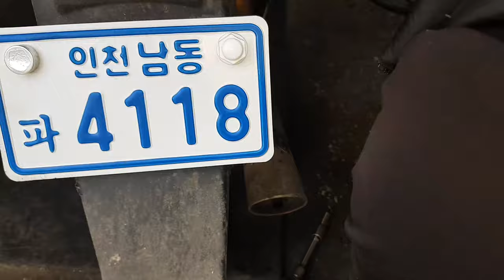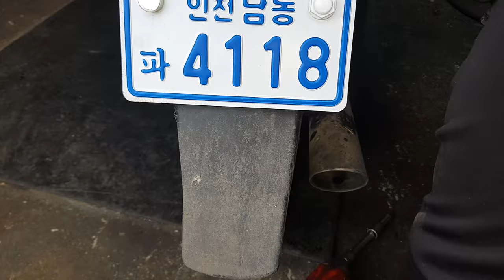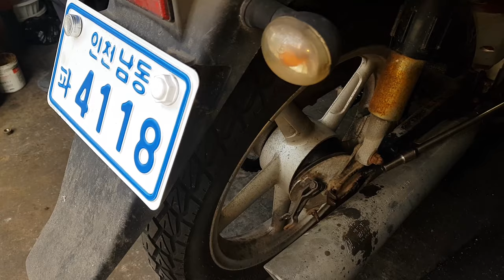Motorcycle rear wheel brake lining replacement 6 minutes (Daelim Citi Ace)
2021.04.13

(korea Daelim Citi Ace)
Maybe it's because I always do it.
Mr. Senta, you're a fast worker, you're very good.
If ordinary people have tools...It's a good thing to do.

A big thank you to everyone who has shared our videos on social media and community gatherings. It helps a lot.

1. Motorcycle Repair
2. Motorcycle Maintenance
3. Motorcycle know-how
4. Motorcycle Information
5. Types of motorcycles
6. Motorcycle Accident
7. Motorcycle Recommendations
8. Delivery motorcycle